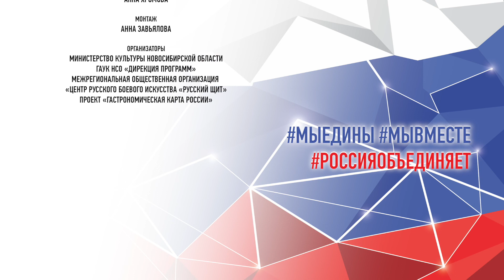КУХНИ НАРОДОВ РОССИИ online | РЕСПУБЛИКА БУРЯТИЯ |Бурятские буузы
Республика Бурятия. Самое известное в России блюдо народов России бурятские буузы, без которого не обходится ни один фестиваль «Кухни народов России» за последние 3 года, представили повара ресторана бурятской кухни «Орда» Чингис Дондупов и Ангарак Чагдуров. Ребята открыли серию мастер-классов «поющих поваров», красиво спели гимн Бурятии и пригласили всю страну праздновать бурятский Новый год – Сагаалган -  в Улан-Удэ.

4 ноября - в День народного единства - состоялся всероссийский онлайн-фестиваль «Кухни народов России», охвативший всю Россию: от Дальнего Востока до Арктики. В рамках мероприятия было организовано больше 300 минут трансляций кулинарных мастер-классов с участием более 100 поваров - представителей самых разных народов, населяющих нашу страну. Поющие повара, красочные флэшмобы и остроумные викторины превратили всероссийский кулинарный онлайн-марафон в яркое культурно-гастрономическое праздничное шоу

«К фестивалю присоединилось много людей - классные шеф-повара и производители, владеющие техниками приготовления национальных блюд и представляющие яркий культурный код своего региона. Мы надеемся, что региональная идентичность, о которой мы вместе начинаем вспоминать, в том числе, через гастрономию, станет, наконец, важной отправной точкой развития внутреннего и въездного туризма в России - стране, которую населяют более 190 удивительных и таких разных народов.  У нашего праздника миллионы лиц – эти люди не только кормят нас каждый день, но и рассказывают через еду рассказать о культуре, истории и кулинарных традициях. Мы надеемся, что, узнав много нового на онлайн-фестивале, наши зрители начнут чаще планировать путешествия по России. Это так естественно - быть разными, самобытными, узнавать и рассказывать о себе: своих традициях и культуре,» - автор и руководитель «Гастрономической карты России» Екатерина Шаповалова